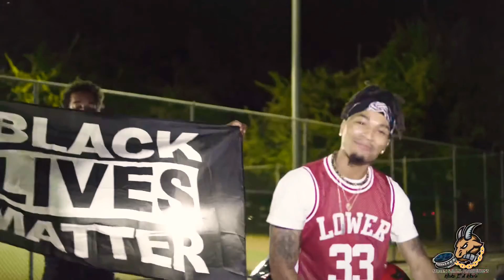Tommy P - Swishhh (Directed by: Screengoat productions)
ScreenGoat production 🎥

The Netwuurk